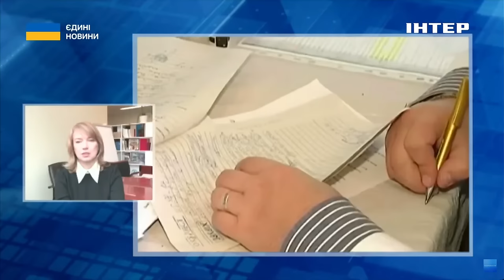Мобілізація засуджених: Шуляк розповіла, як охочі зможуть вступити до ЗСУ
Парламент ухвалив у першому читанні законопроєкт, який надає можливість мобілізації для засуджених. Наразі законопроєктом запроваджується можливість мобілізації, коли є згода засудженого.
Про це заявила Олена Шуляк, народний депутат України, співавторка законопроєкту в ефірі телемарафону.